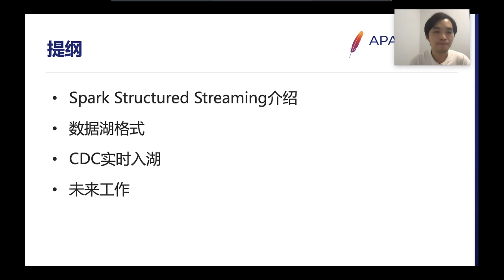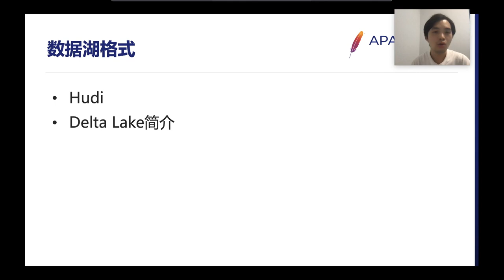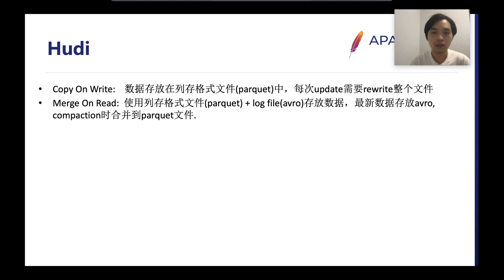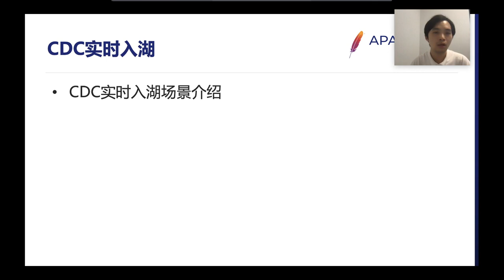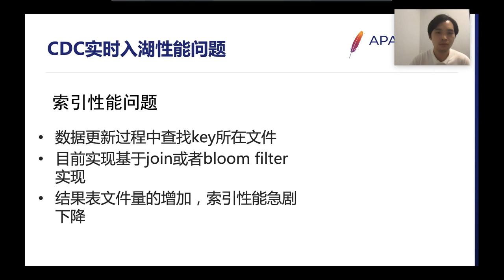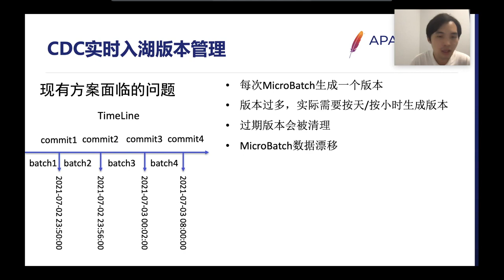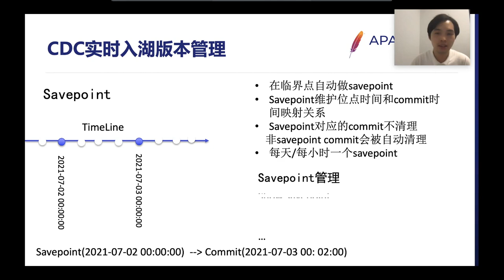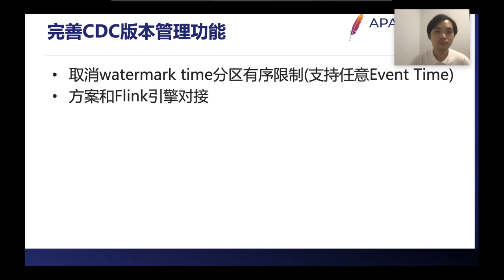The Application Of Spark Structured Streaming In The Near Real-Time Data Lake Scenarios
The data lake is currently a popular big data storage and query solution. Based on the current mainstream data lake format such as DeltaLake, Hudi and Iceberg, it can realize the near real-time writing of large-scale data. It also supports Update and Delete operations, which can realize database bin-log, etc. CDC-type data sources enter the lake. Spark Structured Streaming is a stream processing framework based on the MinBatch execute mode, which can provide better throughput performance for near real-time writing for the data lake format. Through Spark Structured Streaming we can efficiently realize the near real-time write operation of CDC data. This article mainly want to talk about the application of Spark Structured Streaming in the scene of CDC data source entering the data lake, and the technical difficulties involved, including the performance optimization of real-time Merge, The multi-version problem of CDC data and the solution in the scenario of CDC schema change.

ZhiweiPeng: Currently working in the Alibaba EMR team, mainly engaged in the research and development of data lake formats such as Hudi, and Delta.